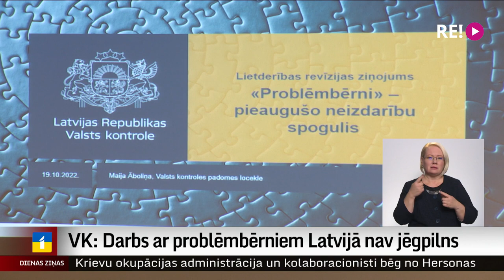VK: Darbs ar problēmbērniem Latvijā nav jēgpilns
Bērnu ar uzvedības problēmām skaits Latvijā ir liels, un vēl vairāk bērniem pastāv uzvedības problēmu iestāšanās risks. Pētot valsts institūciju darbu ar šādu problēmu savlaicīgu pamanīšanu un novēršanu, secināts, ka pašlaik bērnu uzvedības problēmu risināšana valsts līmenī ir vairāk deklaratīva, tātad formāla, un nav pēc būtības. Tā secina Valsts kontrole plašā revīzijā ar nosaukumu “Problēmbērni – pieaugušo neizdarību spogulis”. Kādi riski ir šādai bezdarbībai? Un ko darīt? Par to plašāk stāsta Vita Anstrate.